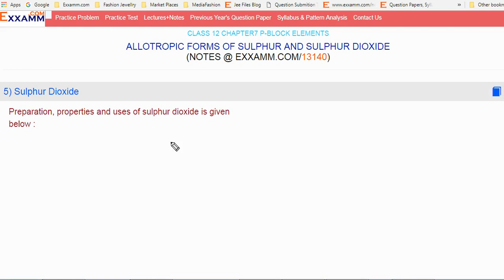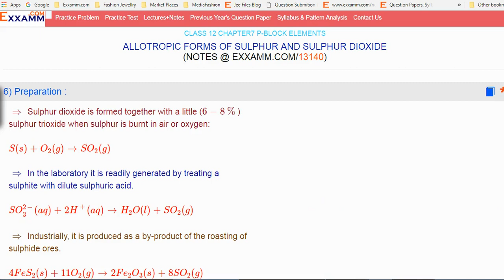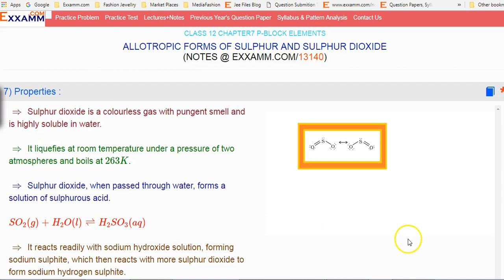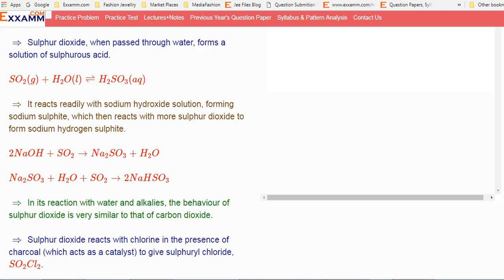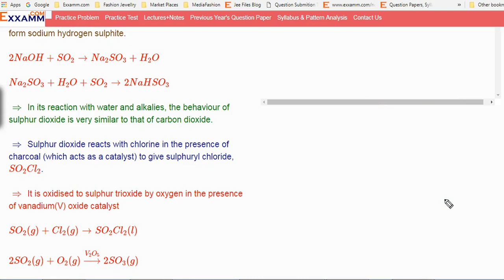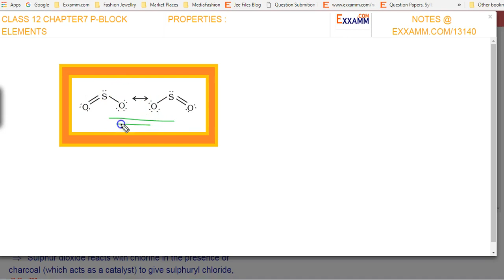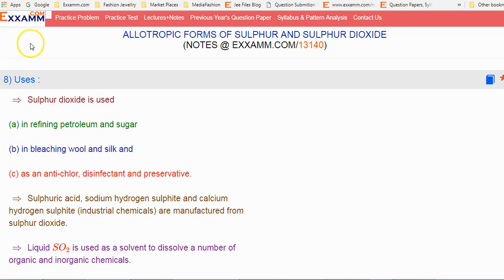Sulphur dioxide and its properties|Class12 Chapter7|CBSE|NCERT